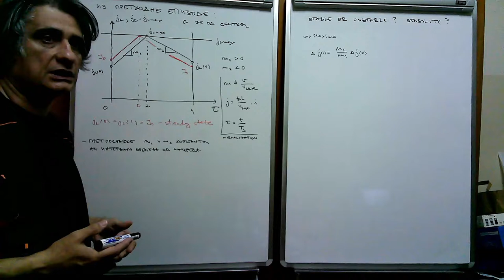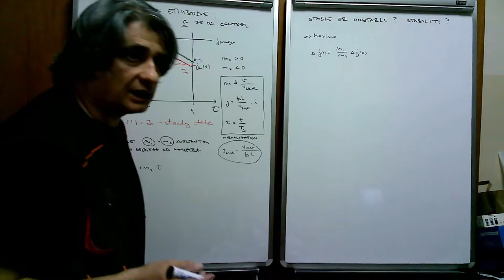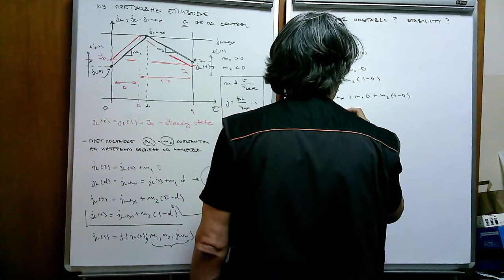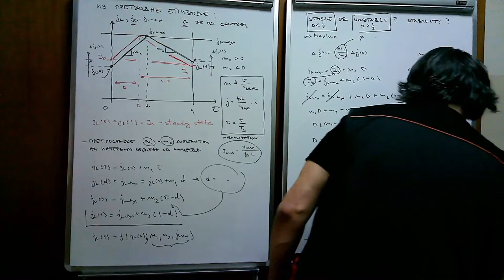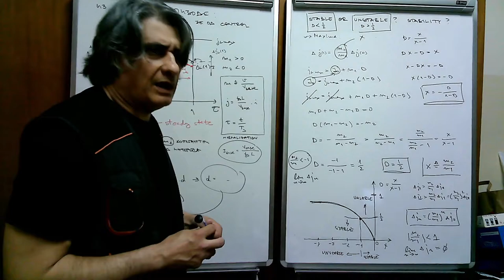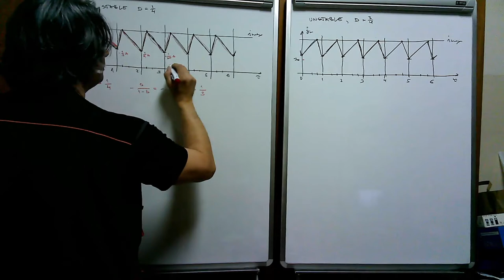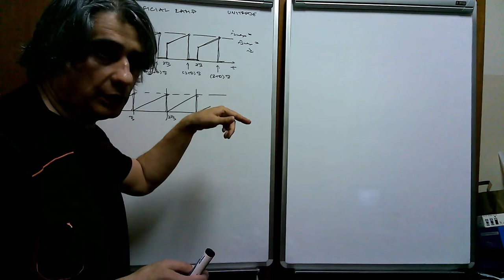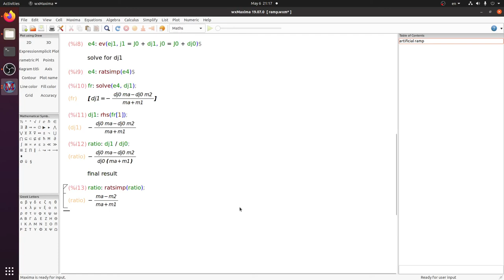EE2 w18 l1